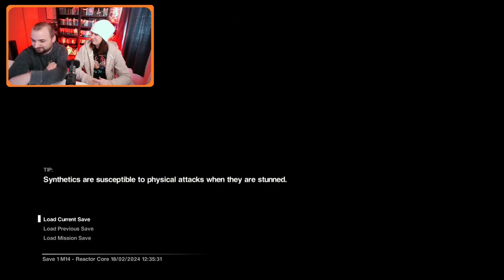Apollo’s Secret - Alien: Isolation with Kelsey Part 16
Closing in on Apollo, Kelsey and Chris dodge Working Joes and try to get to the master computer. It’s a long and winding road, and it would be a lot easier if Samuels was still here. But with toxic gas and a swarm of androids, will they be able to make it to this central structure and lift the lockdown? Or will they be buried by company secrets and a whole host of other hazards?